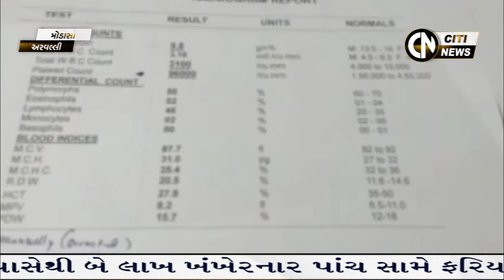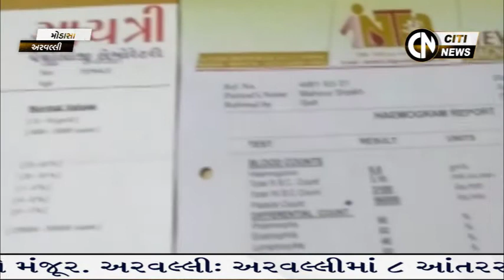Sabarkantha, Arvalli & Banaskantha News 1.4.2021 || Citi News